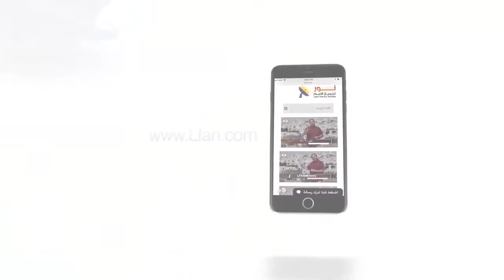462 ماذا عندما لا تدرك الكنيسة الحرب الروحية؟